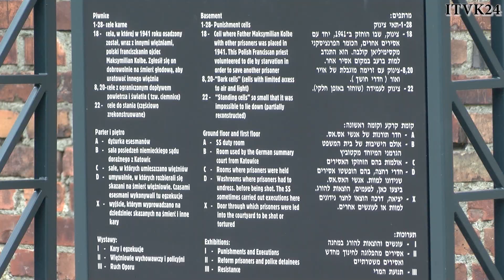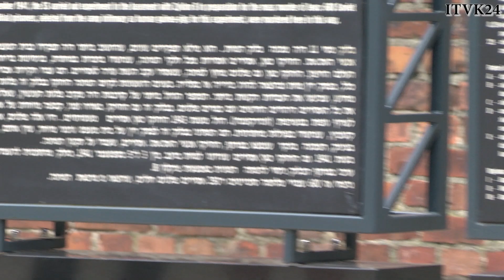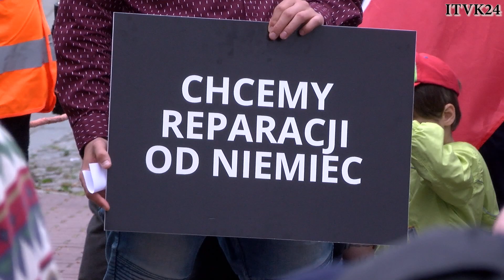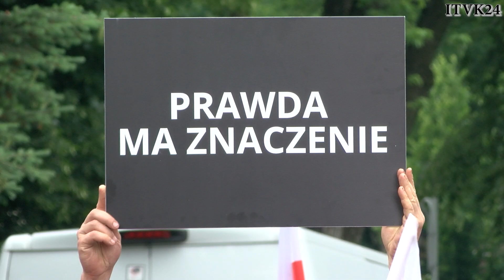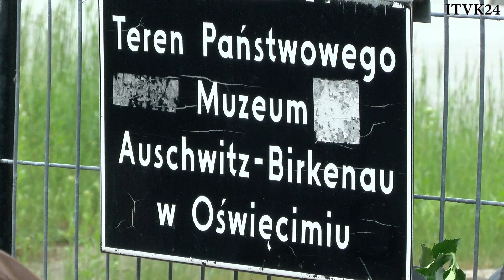Narodowy Dzień Pamięci Ofiar Niemieckich Nazistowskich Obozów Koncentracyjnych i Obozów Zagłady 2020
Tarnowski transport był pierwszym mającym masowy charakter. Znalazło się w nim 728 mężczyzn, z czego zdecydowaną większość stanowili polscy więźniowie polityczni. Wojnę przeżyło co najmniej 325 więźniów z pierwszego transportu.